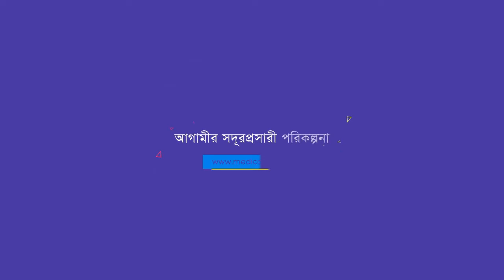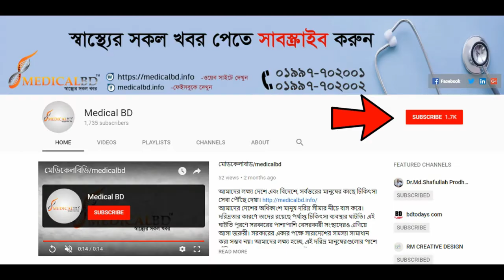কোমর ও হাঁটু ব্যথা, পায়ের রোগে টান এর চিকিৎসা | Back Pain | Knee Pain | Treatment